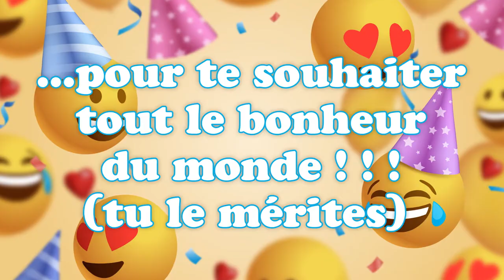Bonne Fête Marushka ! 15 Août , une journée remplie de bonheur ! 🎂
Bonne Fête Marushka ! 15 Août 🎉 Préparez-vous à répandre la joie et le bonheur avec nos vidéos personnalisées ! Dans cette collection spéciale, nous vous invitons à célébrer chaque jour de l'année comme une occasion spéciale. Que ce soit pour souhaiter un anniversaire, une bonne fête, ou simplement pour apporter un sourire, nos vidéos 'Bonne fête' sont conçues avec amour pour égayer les cœurs de vos proches.